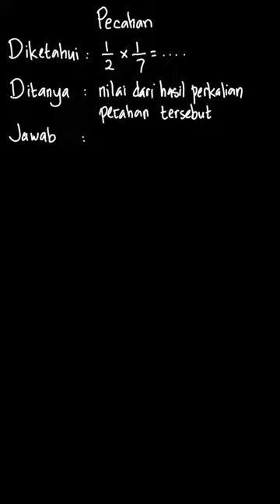Selesaikan perkalian berikut ini. a. ... | Jelajah Matemat | Kelas 6 | 3 | Matematika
✅ Dalam video ini kita akan membahas: Selesaikan perkalian berikut ini.
a.        1/2 x 1/7 = …
Tema:
Kelas: 6
Mata Pelajaran: Matematika
Bab: 3
Buku: Jelajah Matematika SD/MI Kelas VI

👉 Buku yang telah tersedia:
{PLAYLIST_LINK}
Di mana kamu dapat menemukan kami?